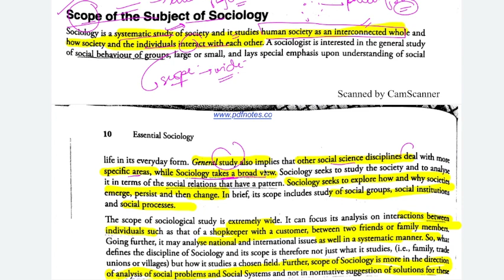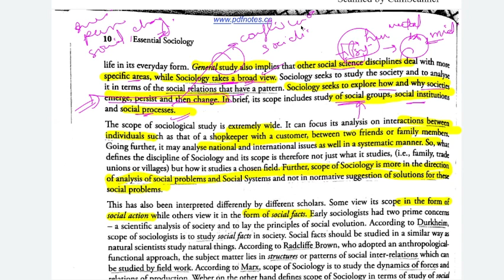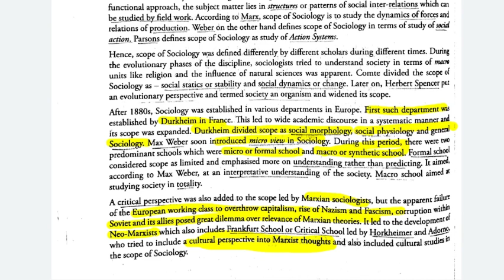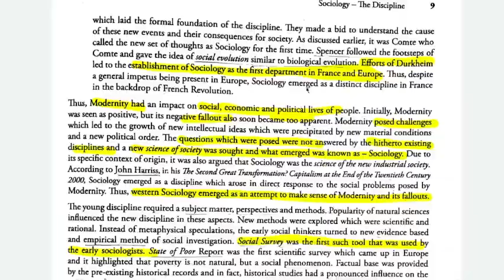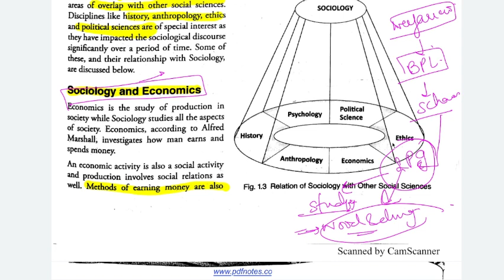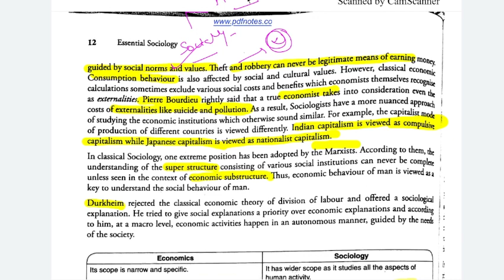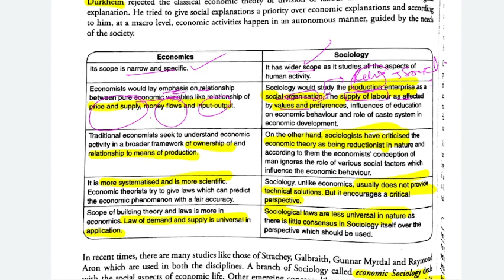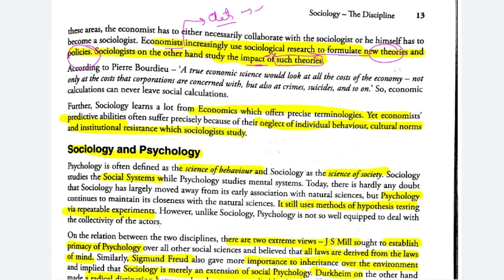Essential Sociology Nitin Sangwan|Scope of Sociology|Emergence of Sociology